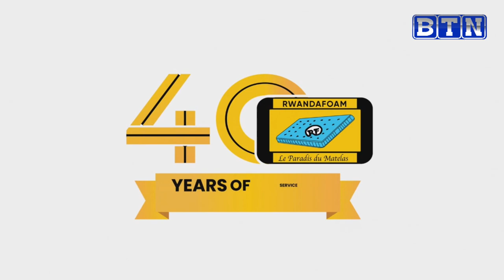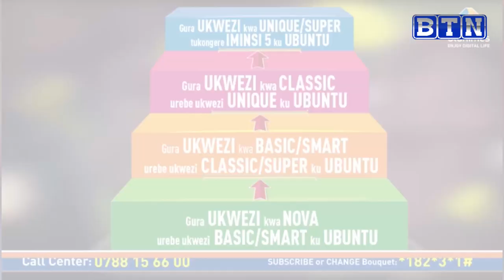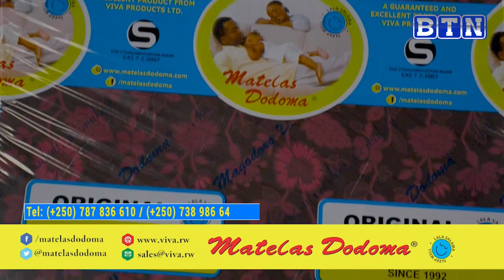imikino y'agaciro tournament igeze kure itegurwa// Gasogi Utd yashimye abakinnyi bane bakomeye